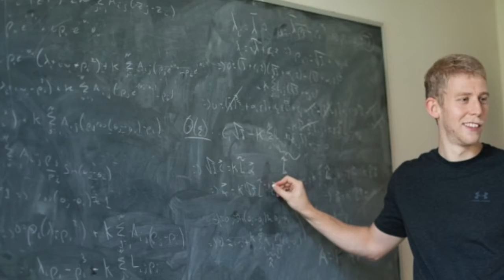RSCO - Hartford Magnet Trinity College Academy